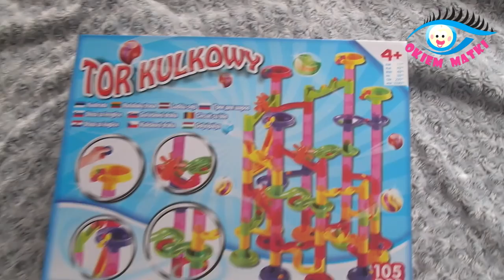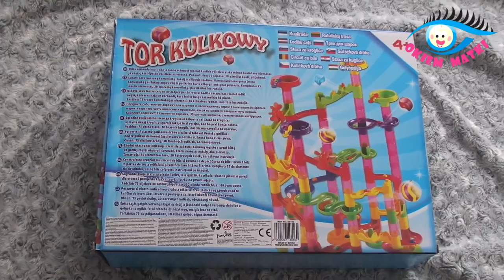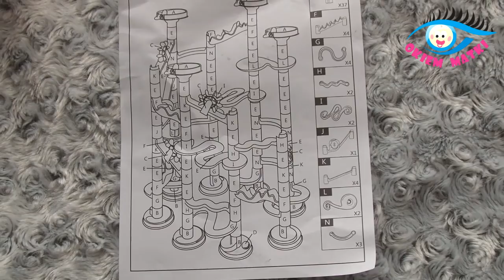Tor kulkowy z PEPCO za 49,99 - openbox, składanie i zabawa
Dziś przedstawiamy Wam zabawkę która może być ciekawą opcją na prezent dla dziecka nie tylko z okazji świąt ale także z okazji nadchodzących świąt Bożego Narodzenia :) W filmie zobaczycie otwarcie pudełka ilość elementów oraz złożenie całej konstrukcji oraz zabawę torem. Sami oceńcie czy jest warte zakupu :) My bawiliśmy się super :)